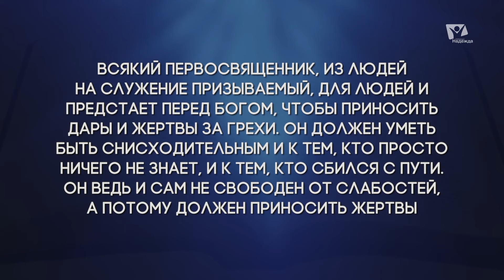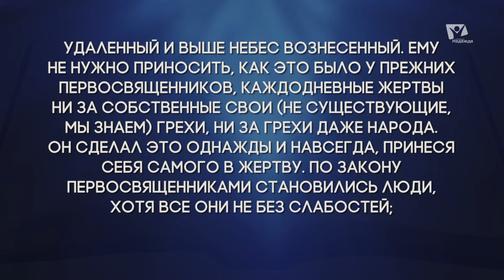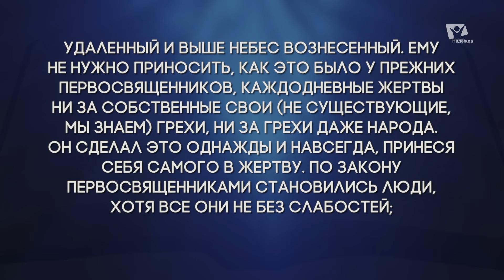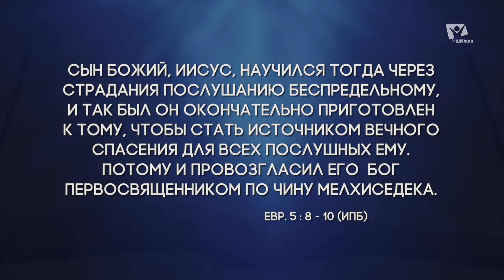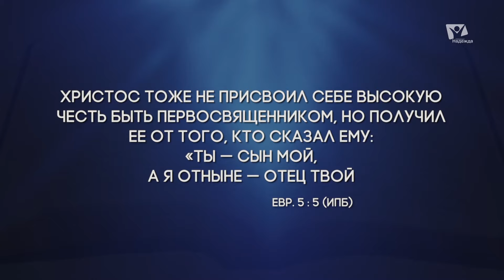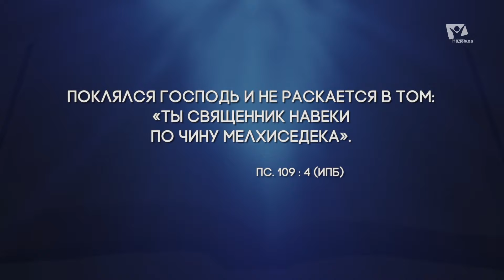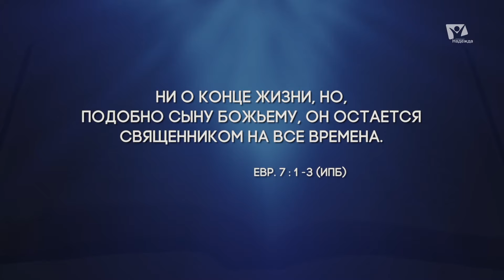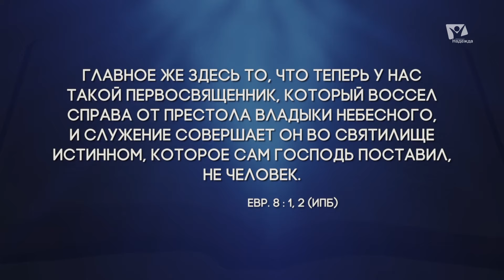#6 Иисус — верный Первосвященник. Субботняя школа Заокский университет. Послание к Евреям толкование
#6 Иисус — верный Первосвященник. Субботняя школа Заокский университет. Послание к Евреям толкование (1 кв 2022 г)
Как Иисус выполняет роль первосвященника? Кто такой Мелхиседек и почему он был прообразом Иисуса? Почему только смерть Иисуса могла стать подлинным и достаточным искуплением? На эти и многие другие вопросы мы ответим в сегодняшней программе.